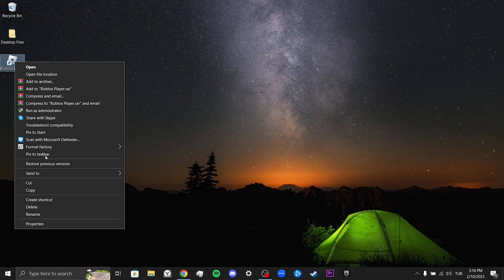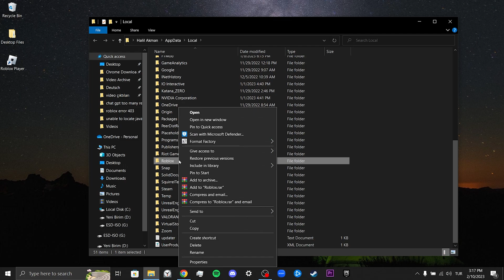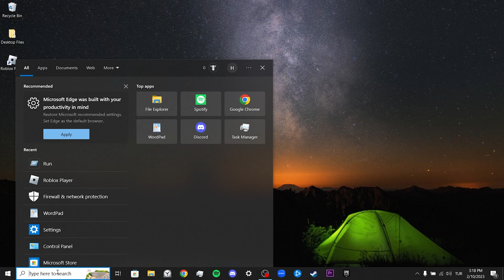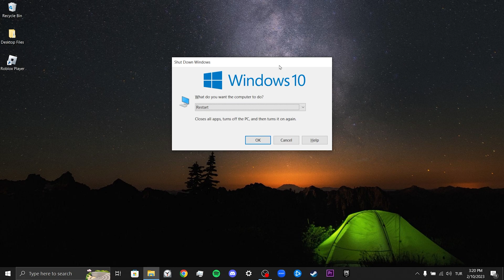ROBLOX ERROR CODE 403 FIX (2023) | Fix An Error Was Encountered During Authentication Roblox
Here's how to fix Roblox error code 403. This error is searched as an error was encountered during authentication Roblox. And in this video I showed you how to fix Roblox authentication error 403.

Cmd Codes:
ipconfig /flushdns

Video Parts:
00:00 Info and Intro
00:14 Change Roblox's compatibility settings & clear Roblox's cache files
01:46 Change our DNS server address
02:47 Reset our ip and dns address
03:27 Ending and Outro